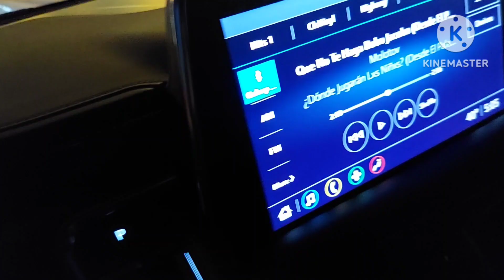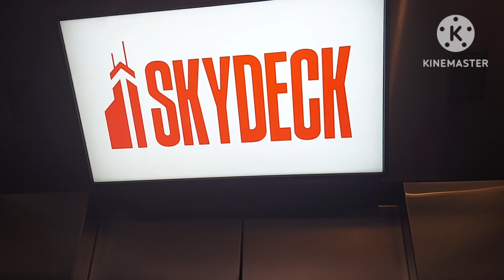Winter Road trip to Chicago 🚙👍🏼🌓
2022 Chevy Tahoe review